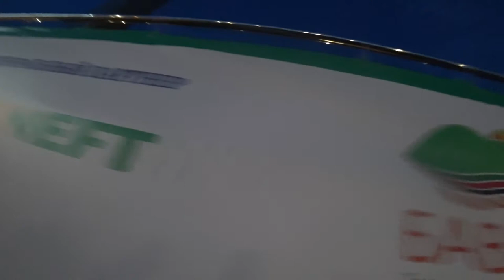Концерт 27 июля БАВЛЫ 2018 год ВЕЧЕР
Гениальные УДМУРТЫ дали потрясающий концерт